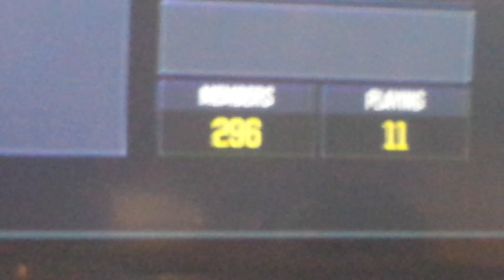Oldest BO3 group in history